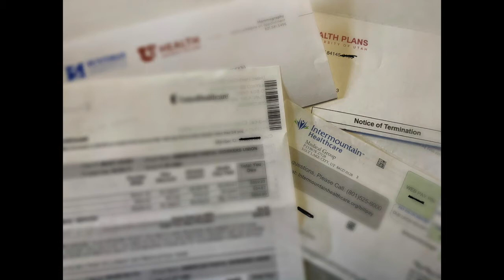Healthcare Radio Ad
Healthcare 30 second radio ad. Paid for by Weston 2020.